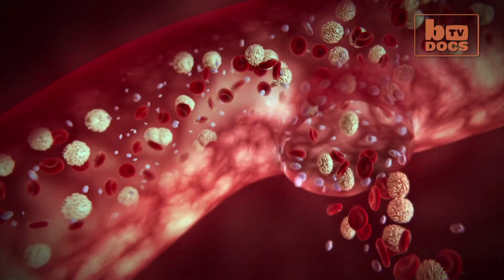NEW! Barcroft Docs: Full-Length TV Documentaries Online, 7pm GMT Tues & Thurs Every Week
NEW: Barcroft Docs - Full-Length TV Documentaries Online, 7pm GMT Every Tues & Thurs

Introducing new Barcroft Docs. Full length documentaries at 7PM GMT every Tuesday and Thursday for your viewing pleasure.